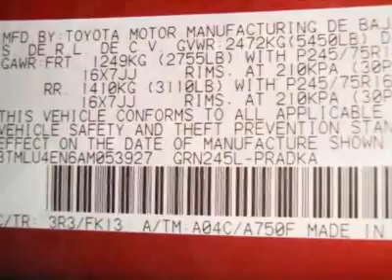2010 Toyota Tacoma Truck - Creve Coeur, MO